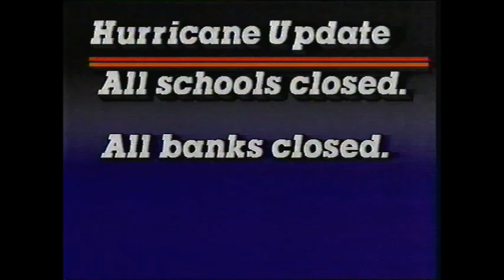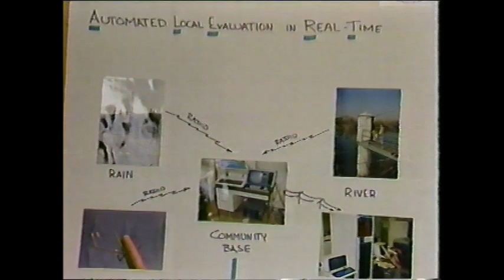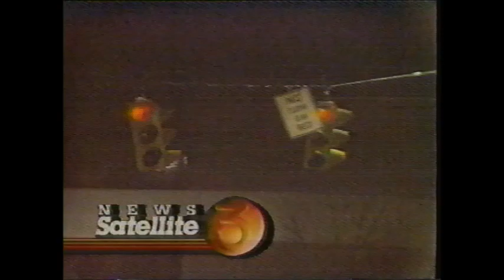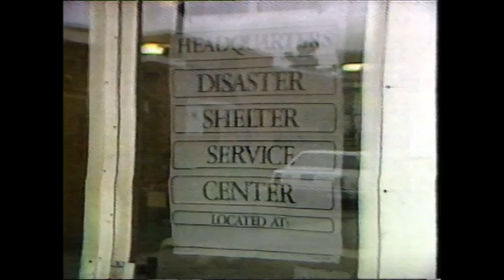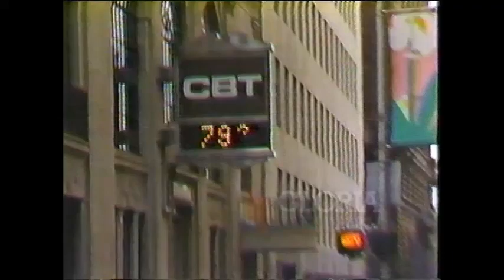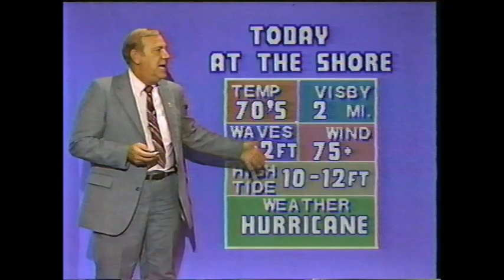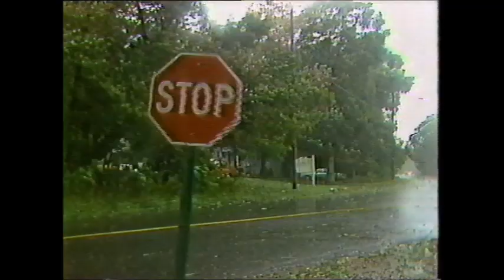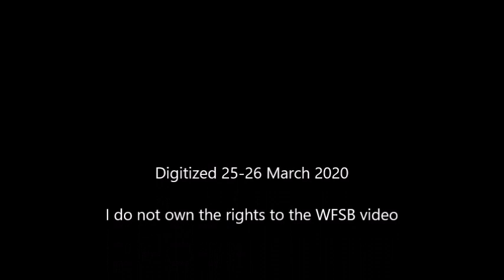Hurricane Gloria WFSB-TV news coverage, 1985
VHS conversion of WFSB-TV Channel 3 coverage of Hurricane Gloria.  See Pat Sheehan, Hilton Kaderli, Gayle King, Charlie Bagley, Bruce DePest, and other local reporters of the era.  Unscoped, close to 3 hours of coverage.